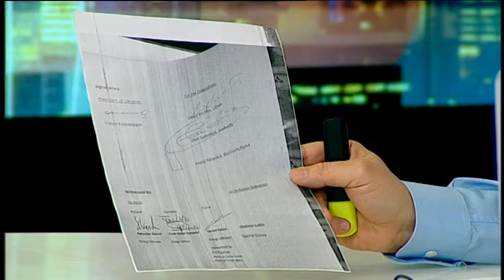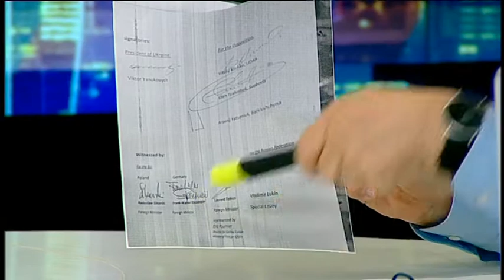Илиян Василев ДенятOnAir с В.Дремджиев 25.2.14 tvBulgariaOnAir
И. Василев: парите ще дойдат в Украйна, икономиката ще тръгне, но е опасно говоренето на Кремъл, което разделя руснаци и украинци